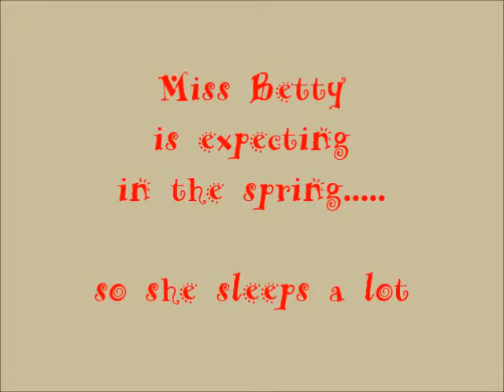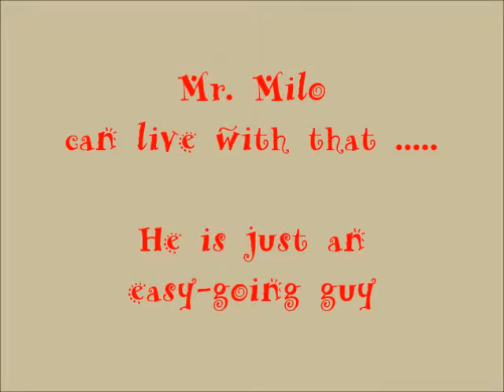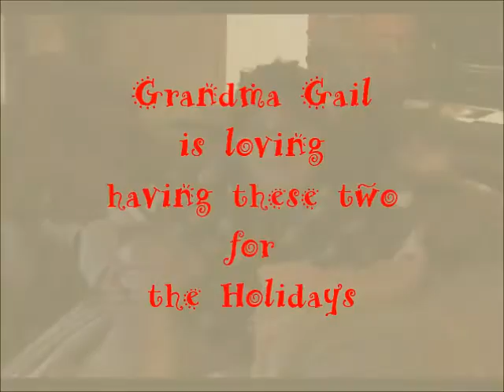Mr Milo and Miss Betty Visit Grandma Gail